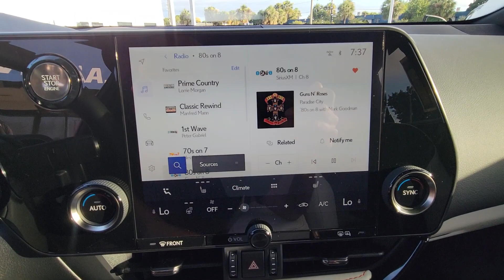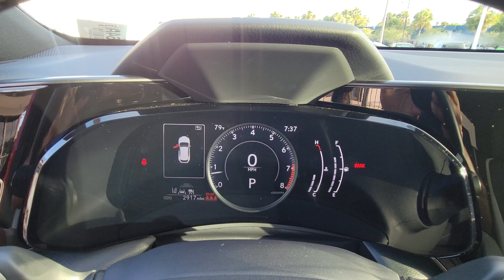2024 Lexus NX NX 250 FL Orlando, Sanford, Kissimme, Clermont, Winter Park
Pre-Owned 2024 Lexus NX NX 250 available at Orlando VW North located in 1050 Lee Rd, Orlando, FL, 32810. Servicing the Orlando, Sanford, Kissimme, Clermont, Winter Park area.

Looking for your dream car? It could be the  2024  Lexus NX.  Enjoy each journey to the fullest in this upscale NX. From its powerful performance to its premium interior and  suite of advanced safety and infotainment tech, this capable crossover makes it happen with modern flair. These are just some of the great options this vehicle comes with: Intelligent Auto on/off High Beams, Pre-Collision System, Lane Departure Warning, Keyless Entry, Navigation System, Back-Up Camera, Fog Lamps, Adaptive Cruise Control, Power Passenger Seat, Premium Sound System. Feel protected and connected in this well-equipped NX. Treat yourself to a test drive today. Our staff will toss you the keys and give you an outstanding customer experience.